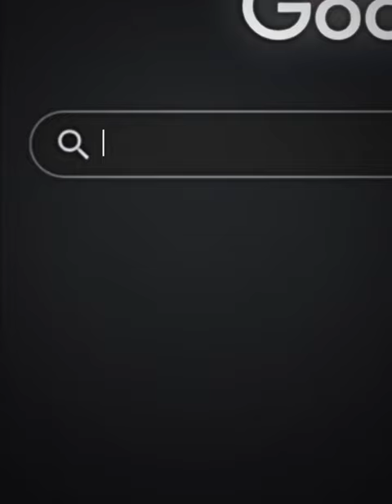March 25, 2024